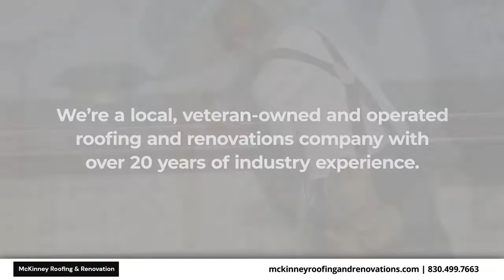McKinney Roofing & Renovation Cibolo Texas 78108